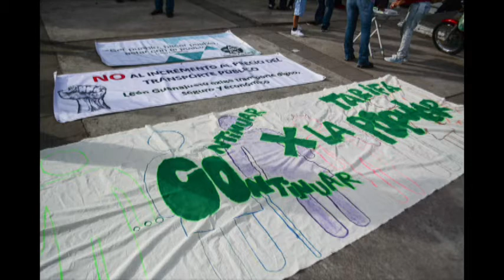Inter Myrna Gómez